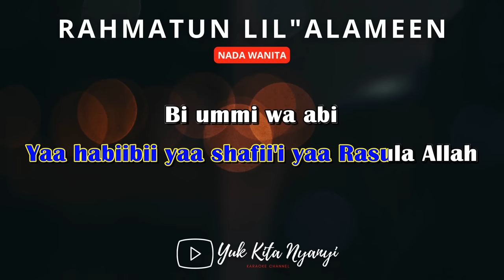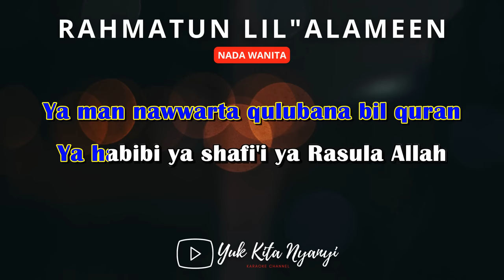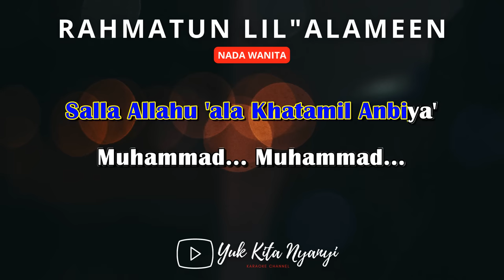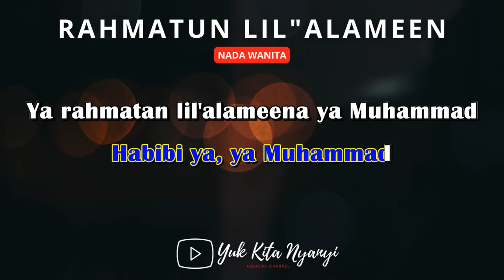Karaoke Rahmatun Lilalamin Nada Wanita / Cewek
Karaoke Nada Wanita / Cewek  Lagu Rahmatan Lil’Alameen - Maher Zain

ماهر زين - رحمةٌ للعالمين

LIRIK :

Yaa man shollaita bikullil Anbiya'
Yaa man fii qolbika Rohmatun linnas
Yaa man allafta quluuban bil Islam
Yaa habiibii yaa shafii'i yaa Rasula Allah

Bi ummi wa abi
Fadaytuka sayyidi
Sholatun wa salam
Alayka yaa Nabi

Habibi ya Muhammad
Atayta bissalami wal huda, Muhammad
Habibi ya... ya Muhammad
Ya rahmatan lil'alameena ya Muhammad

Ya man hallayta hayatana bil iman
Ya man bijamalika 'allamtal ihsan
Ya man nawwarta qulubana bil quran
Ya habibi ya shafi'i ya Rasula Allah

Fadaytuka sayyidi
Sholatun wa salam
Alayka yaa Nabi

Habibi ya... Muhammad

Salla Allahu 'ala Khatamil Anbiya'

Muhammad... Muhammad...
Rahmatun lil'alameen
Rahmatun lil'alameen

Muhammad
Muhammad
Rahmatun lil'alameen
Rahmatun lil'alameen

Muhammad... Muhammad
Rahmatun lil'alameen
Rahmatun lil'alameen.

Fadaytuka sayyidi
Sholatun wa salam
Alayka yaa Nabi

Fadaytuka sayyidi
Sholatun wa salam
Alayka yaa Nabi

Habibi ya... Muhammad

Muhammad... Muhammad...
Rahmatun lil'alameen
Rahmatun lil'alameen

Muhammad
Muhammad
Rahmatun lil'alameen
Rahmatun lil'alameen

Muhammad... Muhammad
Rahmatun lil'alameen
Rahmatun lil'alameen.

Fadaytuka sayyidi
Sholatun wa salam
Alayka yaa Nabi

Fadaytuka sayyidi
Sholatun wa salam
Alayka yaa Nabi

Habibi ya... Muhammad

Muhammad... Muhammad...
Rahmatun lil'alameen
Rahmatun lil'alameen

Muhammad
Muhammad
Rahmatun lil'alameen
Rahmatun lil'alameen

Muhammad... Muhammad
Rahmatun lil'alameen
Rahmatun lil'alameen.

Fadaytuka sayyidi
Sholatun wa salam
Alayka yaa Nabi

Fadaytuka sayyidi
Sholatun wa salam
Alayka yaa Nabi

Habibi ya... Muhammad

Muhammad... Muhammad...
Rahmatun lil'alameen
Rahmatun lil'alameen

Muhammad
Muhammad
Rahmatun lil'alameen
Rahmatun lil'alameen

Muhammad... Muhammad
Rahmatun lil'alameen
Rahmatun lil'alameen.